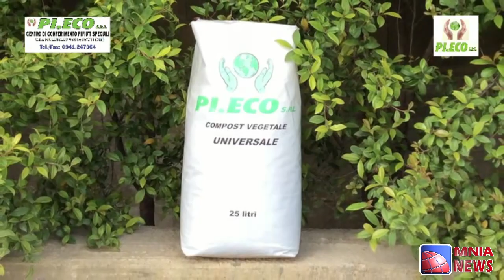Società Aperta scende in campo a sostegno di Bonsignore